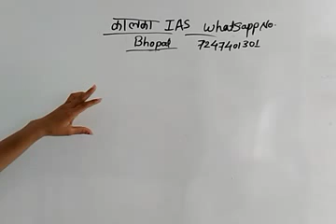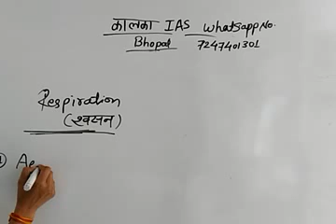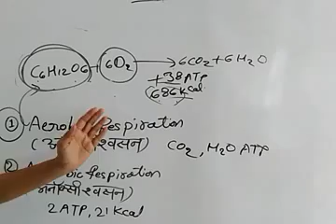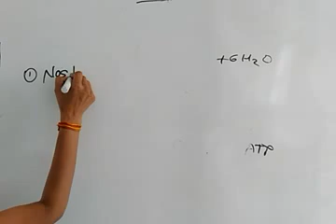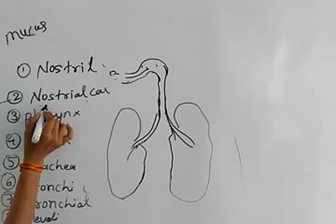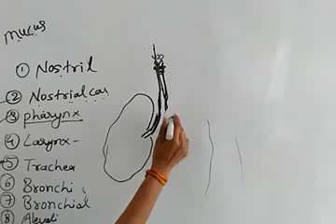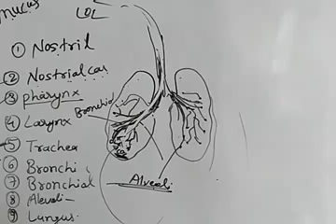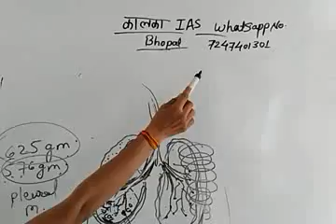संविदा शिक्षक अब पाओ विज्ञान में 100 % अंक